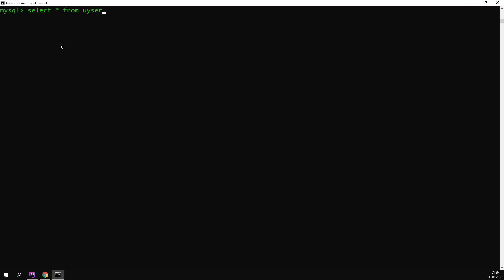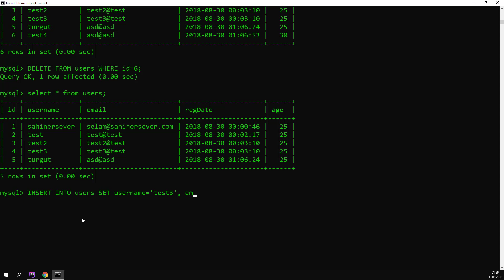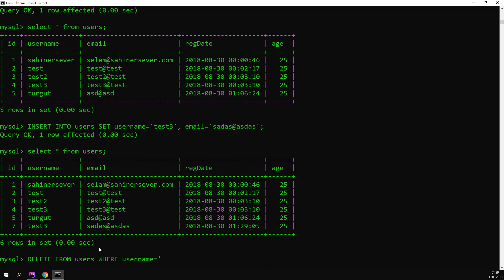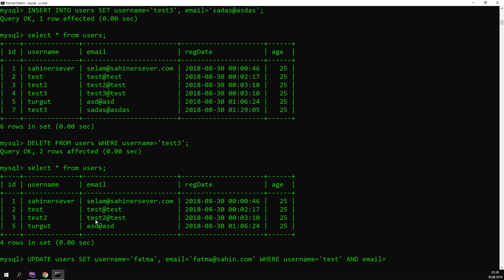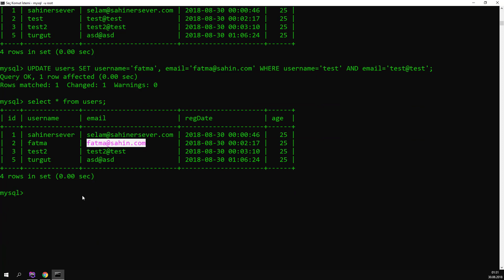SQL'de Veri Güncelleme ve Silme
SQL'de Veri Güncelleme ve Silme eğitimi; terminal üzerinde SQL Sorguları ile Veri Güncelleme ve Silme.

Tüm soru, sorun ve görüşlerinizi yorum bölümüne yazabilirsiniz.

Sıfırdan PHP, PDO, MySql+SQL, OOP ve MVC'ye Giriş